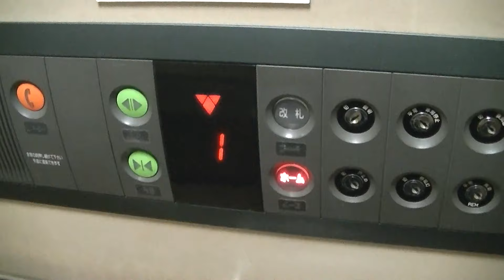【アナウンス更新前】JR鹿児島線 西小倉駅3,4番線ホームのエレベーター（オーチス製）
－－説明－－－－－－－－－－－－－－－－－－－－－－－－
鹿児島線「西小倉駅」3,4番線(折尾、博多方面)のエレベーターです。
2003年に駅舎改築された際に、後付けで設置されました。
－－諸元－－－－－－－－－－－－－－－－－－－－－－－－
メーカー：オーチス
機種：SPEC REVO(スペックレボ)
用法：乗用
定員：7名
積載：500kg
駆動方式：MRL
扉：2S
設置数：3
停止階：改札,ホーム
アナウンス：○
防犯カメラ：○
メンテナンス：OTIS

西出口(東芝製)→準備中
※エスカレーターはなし
－－住所－－
福岡県北九州市小倉北区室町3丁目2-50

Otis Traction Elevator at Nishi-kokura Station(JA27,JF02,JI02),Kokura-Kita Ward,Kitakyushu City,Fukuoka Pref.